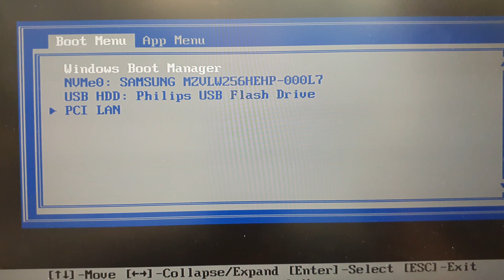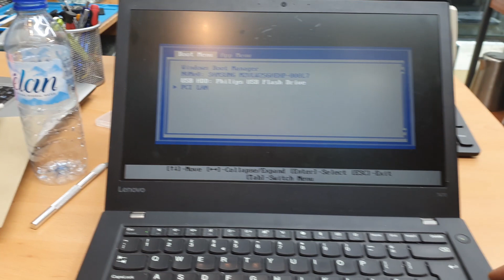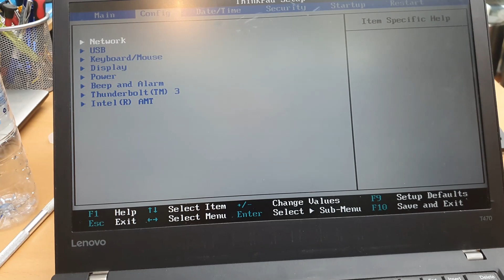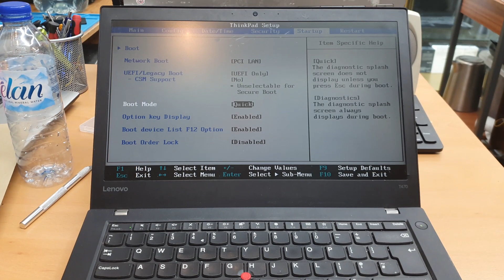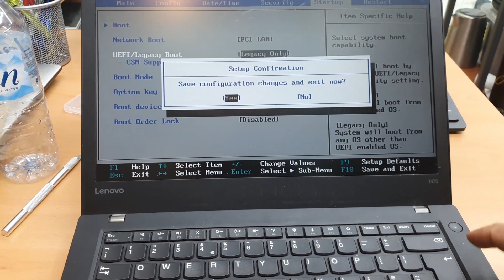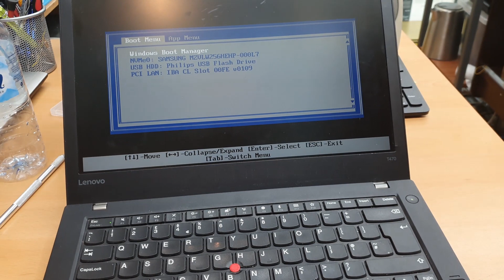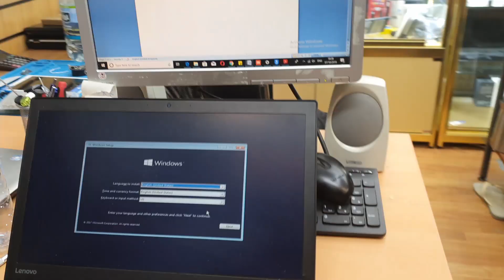Lenovo T470 USB Boot Configuration !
Hi, today in this video we will solve external boot problem for Lenovo ThinkpadT470.
So lets check in the video.